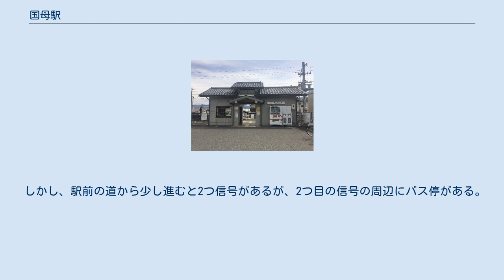国母駅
国母駅（こくぼえき）は、山梨県中巨摩郡昭和町西条にある、東海旅客鉄道（JR東海）身延線の駅である。
 リニアモーターカー方式の中央新幹線の駅候補地の一つとして、当駅周辺から同じ身延線の市川大門駅周辺までの間が挙げられていた。
のりばは駅舎側から1番線、2番線で、1番線に甲府方面の列車が、2番線に富士方面の列車が発着する。
このほかに駅の甲斐住吉方から側線が1本分岐している。
 ホームの常永方の端はスロープになっており、ここから遮断機と警報機のついた構内踏切が北側の駅舎へ延びている。
駅は昭和町と甲府市の境にありホームの大部分は甲府市に入っているが、駅舎がぎりぎりで昭和町に入っているので所在地は昭和町となっている。
 駅舎はコンクリート造りで簡易なもの。
内部には待合所のほか小さな窓口があるが無人駅なのでシャッターが下りたままになっている。
また、自動券売機などの設置は無いためこの駅で切符を購入することは出来ないが、毎年8月7日に市川三郷町で神明の花火大会が開催される時に限ってこの窓口で乗車券を購入することができる。
この駅舎は1999年（平成11年）8月に出来た2代目で、この駅舎を建設する前は開業当初からの木造駅舎を有していた。
南甲府駅管理。
 1日平均乗車人員は以下の通りとなっている。
 上記の通りこの駅は昭和町と甲府市の境にある。
駅名となった国母の地名も甲府市のものである。
 1970年代に駅の近くに国母工業団地が形成された。
周囲は甲府市南郊の住宅地であるが駅の南500メートルほどのところには工場が多数存在している。
 駅前には国母観光自動車のタクシー乗り場がありタクシーが客を待っていることもある。
 駅前のロータリーにバスを止めるスペースが無いことと道が手狭のため、路線バスは入ってこない。
 しかし、駅前の道から少し進むと2つ信号があるが、2つ目の信号の周辺にバス停がある。